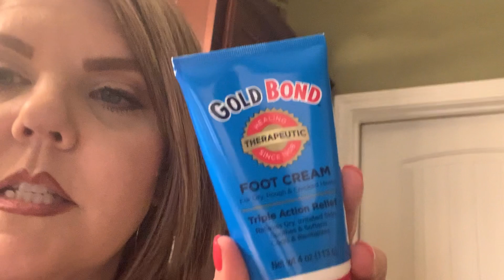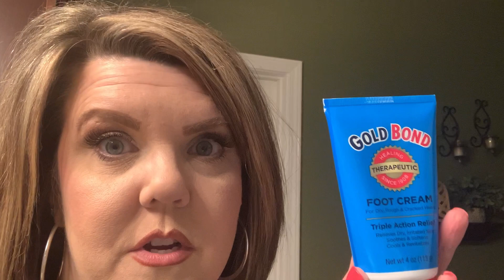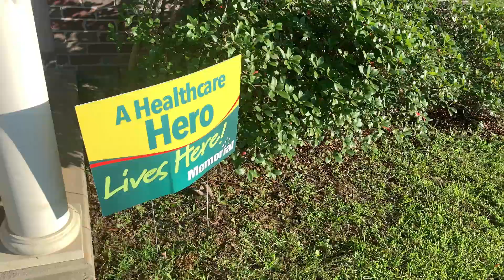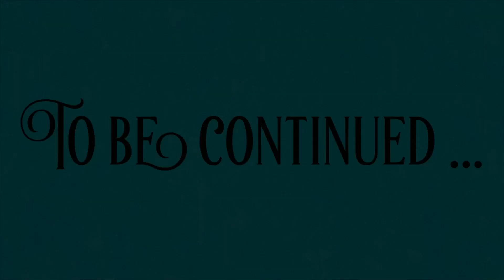WHY I DELETED MY VIDEO AND MORE!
I hope you enjoy this vlog. This is just me chatting on my way to work. I am
planning on this becoming a series while we are in the current situations.
Donna